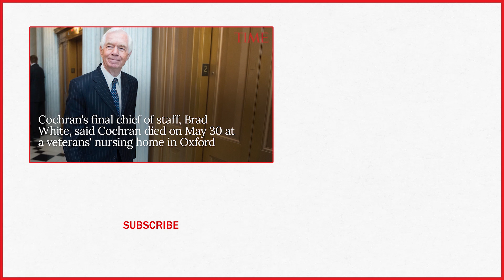Former Mississippi Sen. Thad Cochran Dies At 81 | TIME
Former U.S. Sen. Thad Cochran, who served seven terms and used seniority to steer billions of dollars to his home state of Mississippi, has died. He was 81.